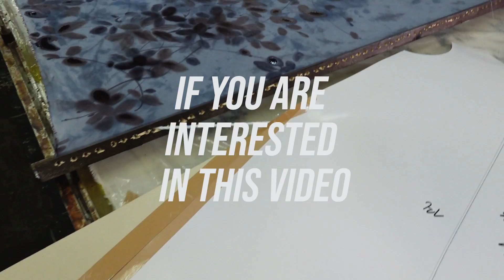Now, We will show you.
let me share our dyeing skills.

Professional fashion tie dye, batik, Hand dyeing.. and more than this.
We have inexhaustible Dyeing technique.